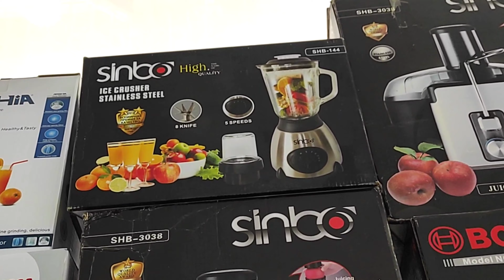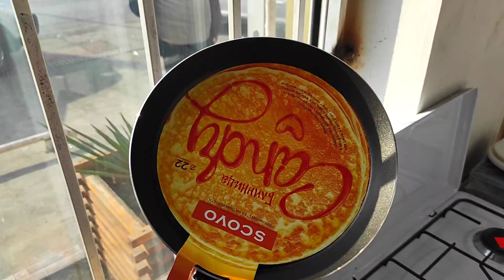нега совғалар алмашди? тўлиқ кўринг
Реклама учун WhatsApp номер

Албатта ўз фикир ва мулохазаларизи ёзиб қалдирсангиз мени жуда хурсанд қиласиз

Сизларга катта рахмат каналимга обуна болиб қўлаб қуватлаётганилар учун